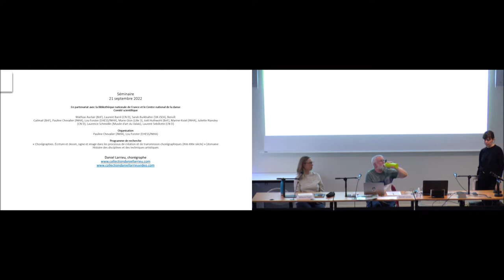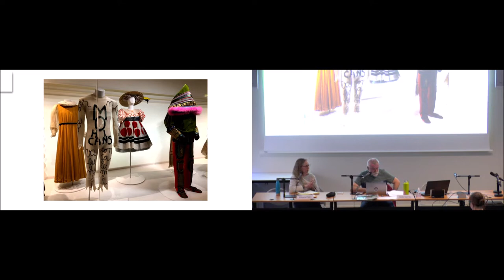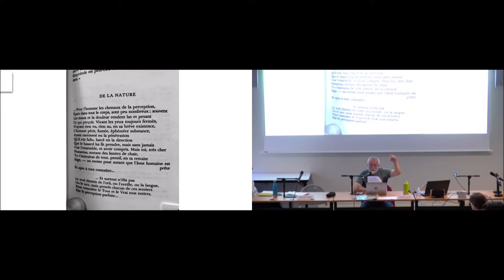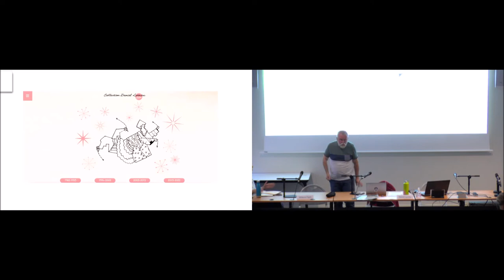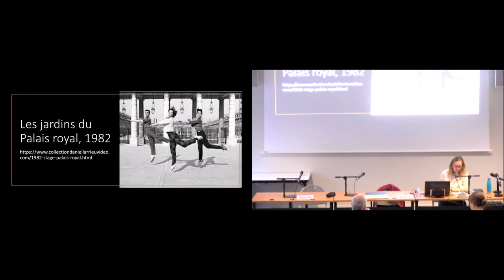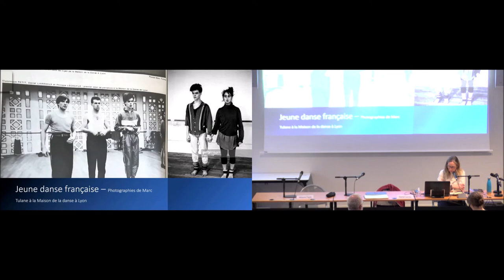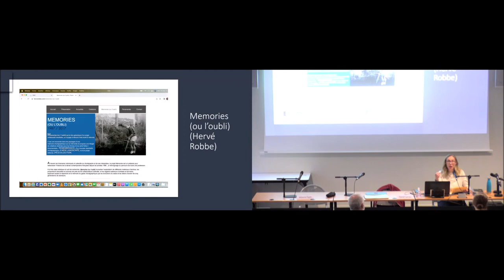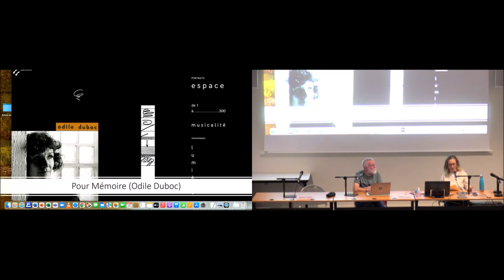Séminaire l « Chorégraphies » : Daniel Larrieu, du geste graphique à l’image médiatisée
21 septembre 2022

Consacrée à Daniel Larrieu, cette session du séminaire réunit le chorégraphe et Mélanie Papin autour des enjeux graphiques, visuels et documentaires dans cette œuvre initiée en 1982. Le chorégraphe réfléchira à la place que tient l’écriture dans la composition, et l’élaboration gestuelle et imaginaire de son travail. Mélanie Papin abordera, quant à elle, la place que tiennent les images et les médias dans la construction d’une chorégraphie pop.

Intervenants
Daniel Larrieu (chorégraphe), Mélanie Papin (laboratoire Danse, Geste et
Corporéité, université Paris 8 Vincennes -Saint-Denis)